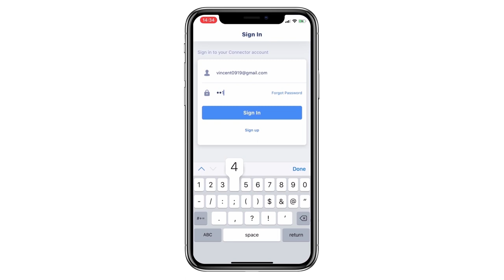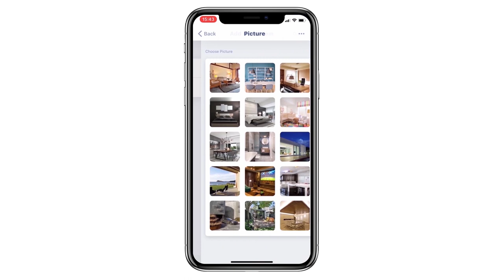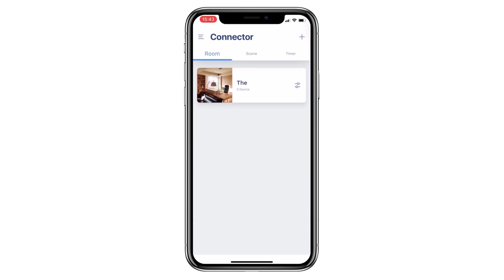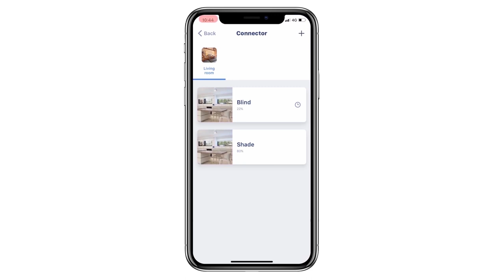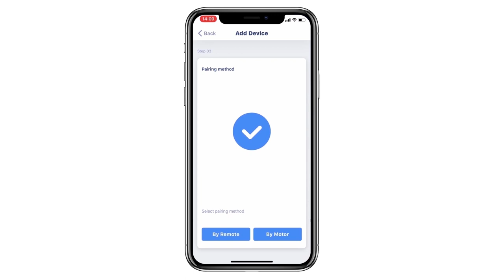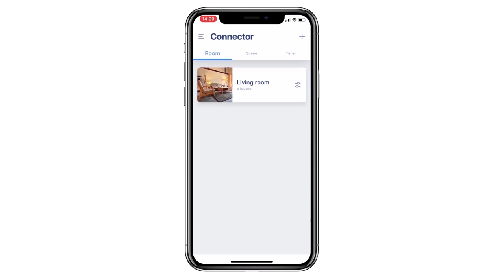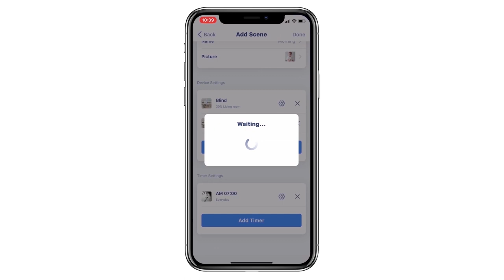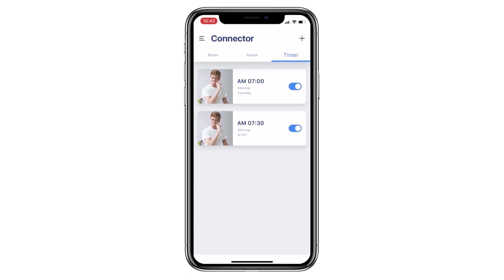DreamHub Setup | A Complete Step by Step Guide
Need help setting up your Decorquip DreamHub, pairing devices or creating scenes?
This step-by-step guide will help your every process - from naming your hub to creating cross-service routines with Alexa.
0:08 Step 1 | Creating an Account
0:39 Step 2 | Adding a New  Hub
1:47 Step 3 | Adding a New Room
2:04 Step 4.1 | Pairing a New Device by Motor
3:17 Step 4.2 | Pairing a New Device by Remote (standard motor)
4:30 Step 4.3 | Pairing a New Device by Remote (bi-directional motor)
5:36 Step 5 | Adding a New Scene
6:39 Step 6 | Adding a New Timer for a Device
7:27 Step 7 | Adding a New Timer for a Scene